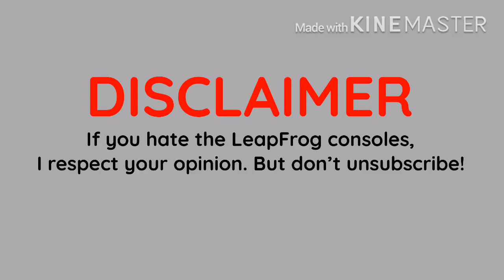Cooking Mama 5: Bon Appétit! (Leapster Shutdown Sounds)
If you hate the LeapFrog consoles, I respect your opinion. But don’t unsubscribe!